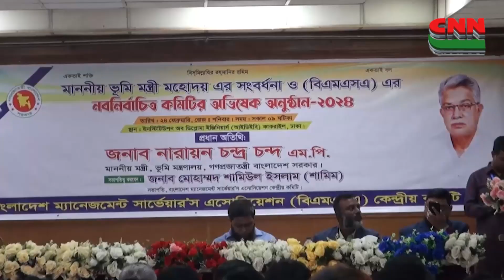হাসিনার নেতৃত্বাধীন সরকার টেকসই, ও জনবান্ধব ভূমি সংস্কারকে সর্বোচ্চ অগ্রাধিকার দিচ্ছে-ভূমিমন্ত্রী